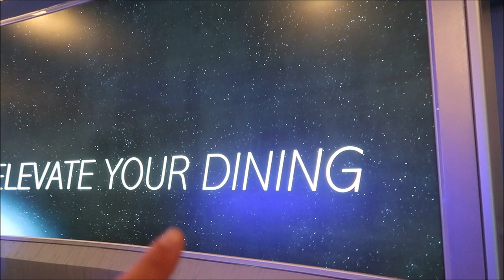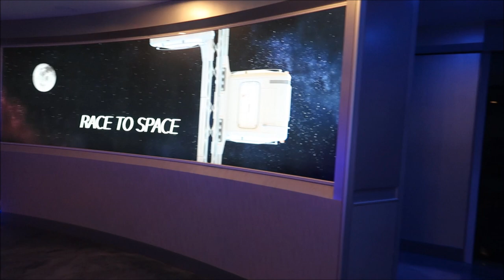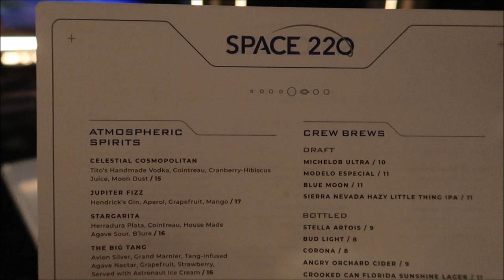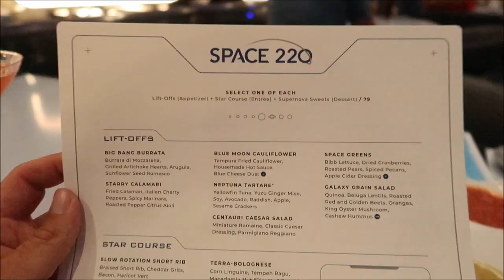Epcot’s Space 220 Restaurant Dinner | 24oz Bone in Ribeye With Coffee Space Rub | Walt Disney World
Step inside Space 220—featuring a celestial panorama from a space station—for a delicious meal. To begin your journey, board a special space elevator that will ascend to the stars! Along the way, viewports will give you an aerial view of Epcot as you travel high above the planet. As you dine, peer out and enjoy amazing daytime and nighttime views of Earth from 220 miles up.

Out-of-This-World Dining
Dine on a menu featuring modern American cuisine, cocktails and a wide selection of craft beer. Enjoy crisp, fresh veggies served in our Space Greens or Blue Moon Cauliflower. Sink your teeth into delicious entrees like the Centauri Burger or the 8-oz. Filet Mignon. Plus, enjoy a sweet send-off when you order the Lemon Mousse or Sticky Toffee Pudding Cake for dessert.

3211 Vineland Rd
PMB# 244

 Bill Serratore
Daniel Brough
Rikkisalmond
Jackie Gohl
Makaria Chthonic
Benjamin Haley
Holli Tippl
Kip G Meseck
Peter Mackey
Bob Hicks
Mike Ferrell
Angela
Darren
Tarrek Shaban
Paolo Ciniello
John Sorrell
Jef
Steven Gray
John & Lucy Stansberry
Mackensey Kubina
Mery Fernandez
Ebner2013 (Aimee & Ryan Ebner)
Andrew Tait
Frederick Pearsall
Tobi Scaggs
Tim Komosa
Brandon SMITH
James Aiken
S. White
Alex Wells
Mary Gater
Jason Zak
Michael Wheeler
Judy Ko
Keith and Pam Thomas
Jennifer Durham
Frank Corey
Mellie Moo
Joshua Shay
Deborah and Mike Adler
Jesse Reed
Ryan C.
HP Mystic Maven Kat
Adam Puscavage
Joann Mui
Mandy Felix
MCW T-Bram
Jeff MacConnell
Shannon Blakely
Robert & Kimi Bourret
martin fey
Lisa Orr
Samantha Brown
Haley Mays
Ed Chapman
Heyday Travel Company
Jacqueline Anzuini
Anne Bay
Brian Tapio
Annie Garrison
Richard & Kathi Baumgarten
Bill Byers
Kimberley Lewis
Erica Siliato
chad morgan
Robert Summers
Maddie Penk
nancy mccombs
Rita Lee
Susan Poynton
Brittany Karsten
Timothy McDonald Jr
Lisa walker
Jess Schoonover
Sandi Wooley
Lisa Desilets
Kelly Gazzola
Sheyenne Boerker
Dio (Dee-Oh) & Steve Castner
Laura Will
Erika Magnus
Heather Szymczak
David P
Richarda Moss
Friend From TN
Jon Brooks
Shelley Powers-Pearson
Bonnie Wilson
Misty Stanton
Andrea Luttrell
Kelli
Sharon Langone
Lisa Klukas
Lars Steenberg
Maja Christensen
Andrea& Brady Hakuna-Mock-tada
Lisa Beachy
James Steffenson
Emma Still
Alma Steinhilber
Melanie Watson
Michelle Shervino
Karlee Tharp
Nicky Blakeman
Team Us
Jared Lopez
Corinne
Savannah Sanders
beelsberg
Matt Johnson
FlynnLives
Rich Lazar
Stephen McIlhenny
James Zieske
Terry, Tina, James and Adam Moore
Shaun
Carman & Melissa Hogan
DOM
Tonya Gust
Al Bob
Caryn Haywood
kevin way
Richard
Lauren Youngberg
Pam and Greg
Chad Barker
Jackie Pillinger
Dan Hatfield
Elissa Schmidt
Liam and Polly Jordan-Martin
Sue Burnham
Jeff Renfrow
Andrew Singer
Tasha Burns
Karin Misdom
Mat Saunders
Neil Roberts
Keith Lousley
Tiffany Balbuza
Lindsay B Wilson
Steve W
Andrew Frueh
James Emory
Catherine&Chris
Gary Woodruff
Disney Oma Carr
Wendy Reinmiller
Marcie Lee
Jennifer Priest Rupert
JT McWilliams
Theresa Asperti
Kate Francis
Will Culbertson
Billy & Becky in NOLA
Stephanie Wheeler
Jonathan Wyman
Sparrøw Rollins
Dustin Whitfield
Jeff Blacker
Alexondra Lee
Ron Fox
Nickr2190
Tracie Hess
Lee Taylor
Jennifer Stewart
Mark Iori & Cindi Gray
Googly BearKEB
Rollerblades451
Brian H
Rebecca Anderson
Jenny Walter
Ashley Short
Jon May
SAra Knight Henthorn
Lisa A
Jenni
Ian Boldsworth
Kim Wilson
Mat Piscatella
Heather Ludwig
Bill Barsh
Bobby Tyning
Sarah
The Williamson Family
Kirk Hofeling
Josh
Sherman_117
Janet S.
Ashley Whitaker
Stacie Webster
Patricia Jean
Joy Frye
Heartland Family Adventures
Blake McAskill
Britt Graves
Paige Elliott
Chris Yobb
Arthur Childs
Monica and Jason Keller
Jessica Fox
Carol & Haley Hospodar
ALEXSANDRA WATSON
Troy Parker
The Zimmermans
Mike Wennmacher
Prinsez54
Liz W
Eric Eggink
Bobby Preteau
Chad Jennings
Rachel Son
Stacy Ludwig
Ryan Tyler
Victoria Thompson
ERNIE NOLTE
Mike Elliott
Tamara and Patrick
Robert Belliveau
Tina Spicer
Edward Williams
Kayla Barnett
Kristi Mikle
James Connelly
Susan, Matthew and Hannah Alley
Ann Kennedy
Jill Burns
Guy Turnquist
Shane Hebert
Christine Beebe
Sheryl Potter
ScubaCat3
Texas Takes
Beth C. Jones (Legally Disney )
Jesse Burrows
Brock Belinske
Tracey Armstrong
Thomas Young
Mary Place